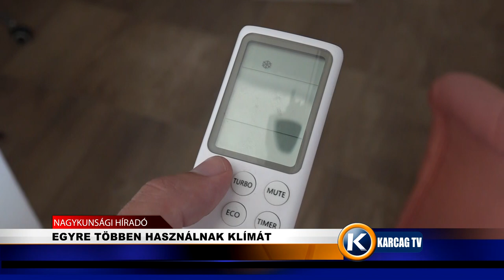EGYRE TÖBBEN HASZNÁLNAK KLÍMÁT